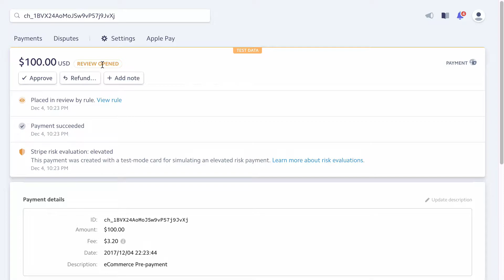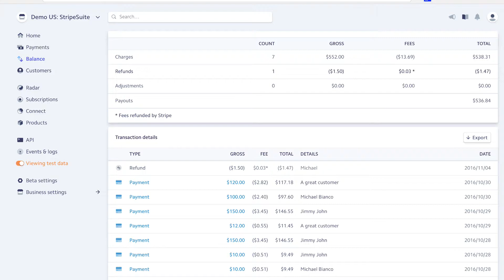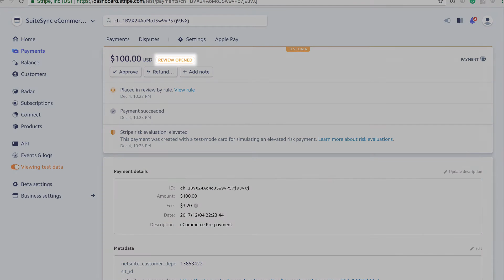Integrate Stripe-powered eCommerce Stores with NetSuite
Streamline your eCommerce NetSuite integration: automate cash application, bank reconciliation, and handle refunding Stripe charges from within NetSuite.

Transcript:

If you are running an eCommerce business using Shopify, Magento, WooCommerce, or another eCommerce platform, SuiteSync makes processing orders easy by automating cash application, fraud, refunds, chargebacks, and bank reconciliation in NetSuite.

Let’s follow the life of an order as it moves from an online eCommerce application to a successful payment to your bank. SuiteSync makes this process simple.

Let’s look at a payment in Stripe.

First, a customer makes a payment in your eCommerce application. In Stripe, you can see the net amount and fees charged to the customer. However, the rest of the order details, such as the line items and tax information, are not recorded.

Only the eCommerce application contains these important order details. You’ll need Celigo, FarApp, or other similar integrations to push these order details and customer information from your eCommerce application into NetSuite.

Once the customer and order information is in NetSuite, SuiteSync makes the rest simple.

Here, SuiteSync creates a customer deposit record and attaches it to a Sales Order representing the charge in Stripe.

And if you like, SuiteSync can check the order for fraud using the rules you’ve set up in Stripe and add fraud alerts directly to the order. These fraud alerts can be used to manage fraudulent orders.

When you bill the order, NetSuite creates an invoice and applies the customer deposit to the invoice.

When Stripe makes a batch payment to your bank, SuiteSync automatically reconciles these payments to a bank deposit in NetSuite and calculates any processing fees.

The manual process of matching individual transactions to a bank deposit, calculating fees, and handling currency conversion disappears. No other integration can fully automate this reconciliation.

If the customer requests a refund, you can issue a refund directly in NetSuite without having to open Stripe or the eCommerce application. Simply create a credit memo for the amount you would like to refund, and SuiteSync creates a NetSuite customer refund and applies it to the credit memo.

At the same time, SuiteSync issues the refund in Stripe.

If a chargeback occurs, similar to a refund, SuiteSync creates all the relevant records in NetSuite.

SuiteSync also has tools to help process live chat & manual orders, along with any wholesale or B2B transactions.